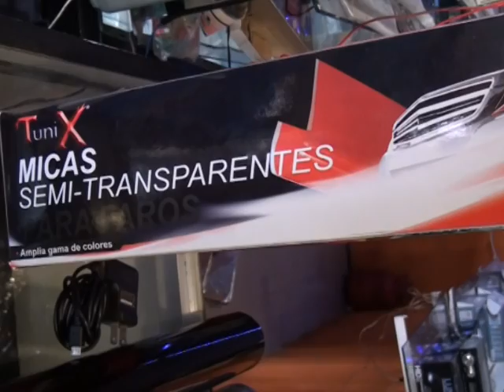Retiran polarizado, Matamoros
Este 15 de Marzo iniciará en la zona norte del estado un operativo para retirar el papel polarizado de los automóviles.